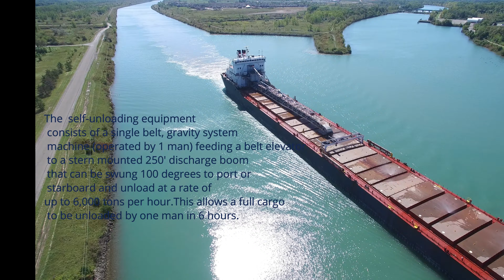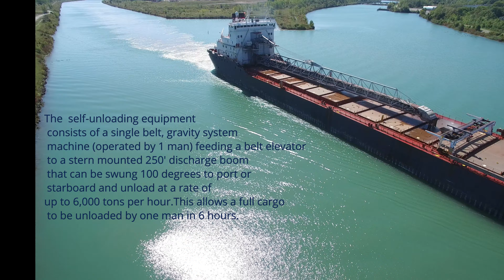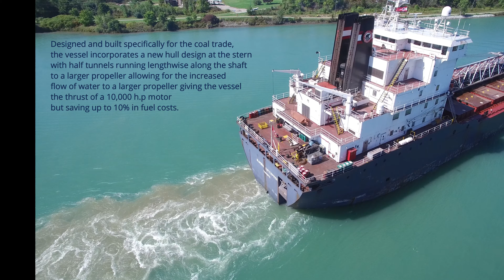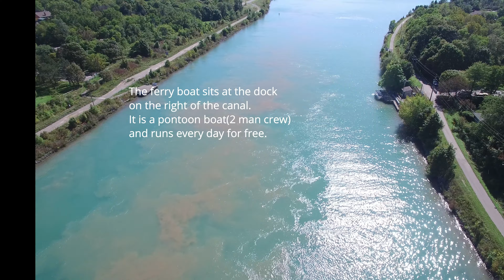Algoma Enterprise,Sept 19,2019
Lake Freighter traversing the Welland canal at Port Robinson